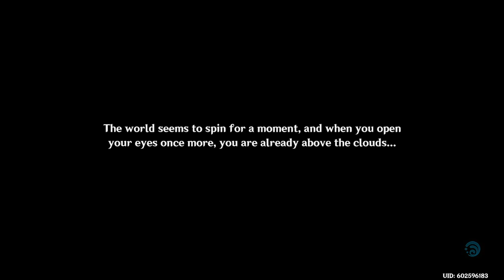Genshin Impact Rainjade Rite 2 of 3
Genshin 4.4 Cutscenes leading to main story finale.